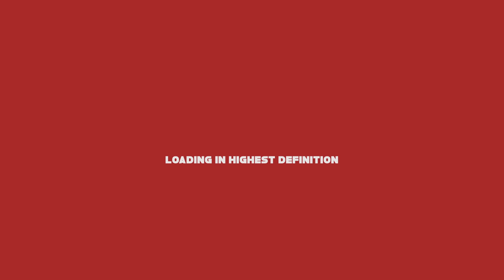Curren$y - JetFlix - "Pochato Tips" (Exclusively In 4k Highest Definition)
Edited & Photographed by CJ Wallis, @fortyfps

JetFlix latest installment PochatoTips has @CurrenSy_Spitta performing at Cannabis Cup in San Francisco alongside @IWantDJDuffey.

The video previews 3 of the 6 upcoming tracks from the 6 Track EP Revolver produced entirely by @ImSledgren.

JetFlix is presented for the first time exclusively in 4k, The Highest Definition.

Courtesy of The Never Die Corporation

9